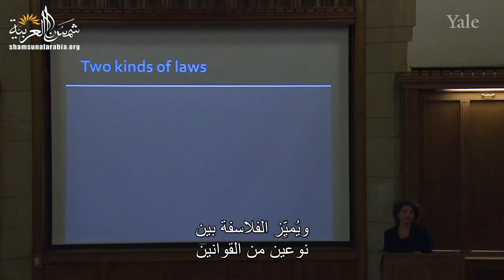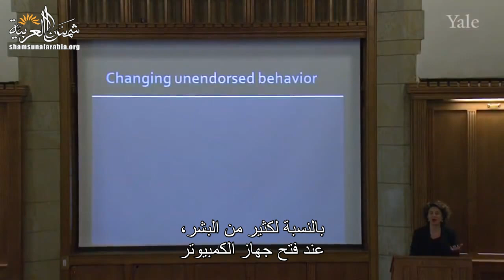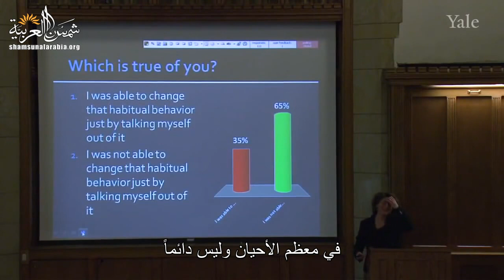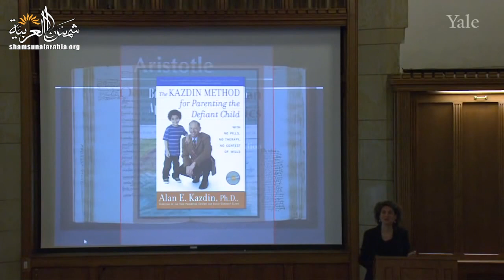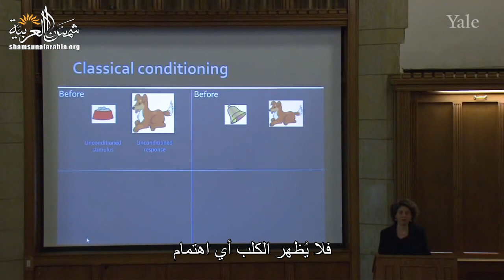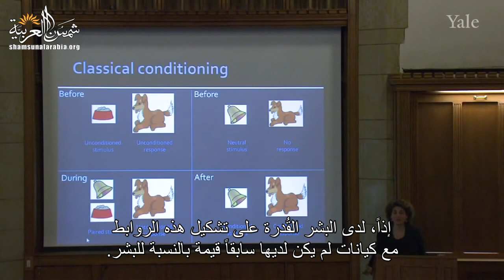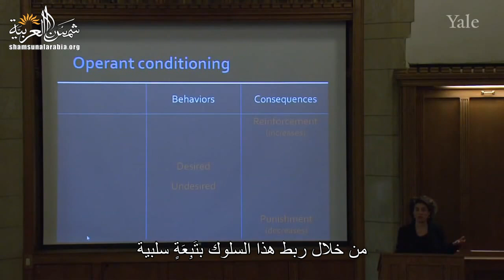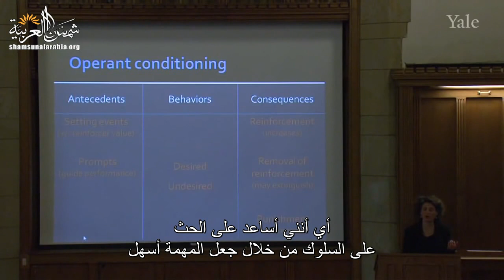الفلسفة والطبيعة البشرية (جامعة ييل) المحاضرة 9: الفضيلة والعادة 1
Yale
المحاضرة التاسعة من مساق "الفلسفة وعلم الطبيعة البشرية" من جامعة "ييل" للبروفيسور "تامار جيندلر"
وهي عن الفضيلة والعادة

00:00 - الفصل الأول: المعايير والقوانين والعادات
12:31 - الفصل الثاني: "أرسطو" عن التعوُّد
21:37 - الفصل الثالث: الإشراط التقليدي والإجرائي

تعريف بموقعنا